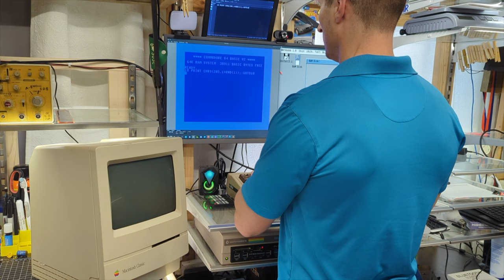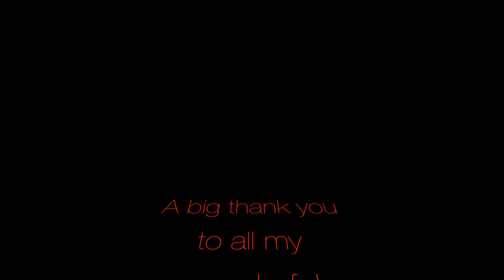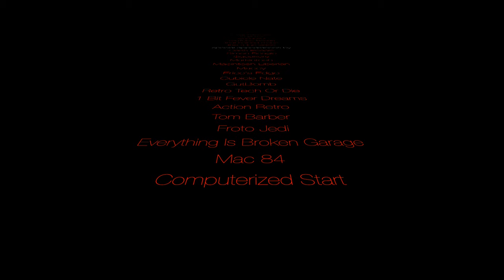Are You Keeping Up With The Macintosh Or Is The Macintosh Keeping up With You Spoof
Macintosh Are You Keeping Up The Classic Commodore Commercial SpoofAnd A big thank’s to my YouTube friends that made this video possible
it was a lot of fun to due
I used my DVD Cam from 2001 Hitachi DZ-MV550A S-video is the highest res for the time for some